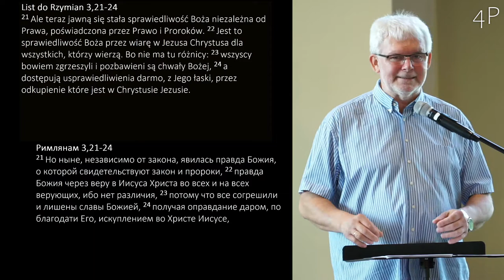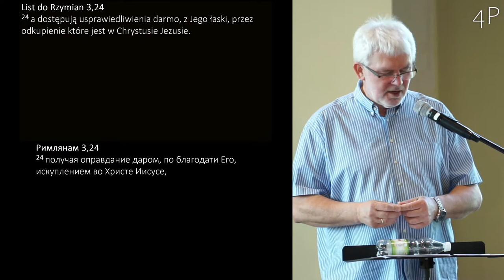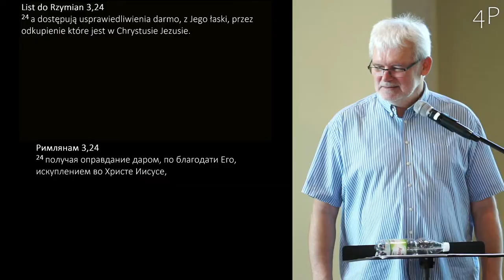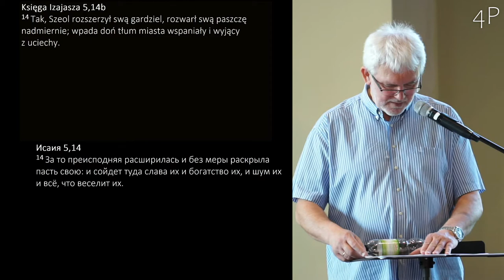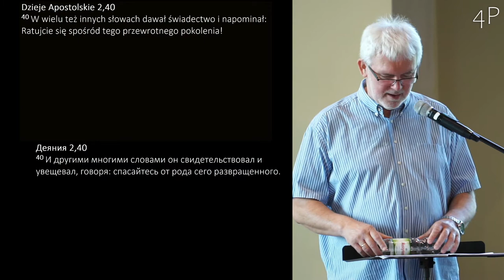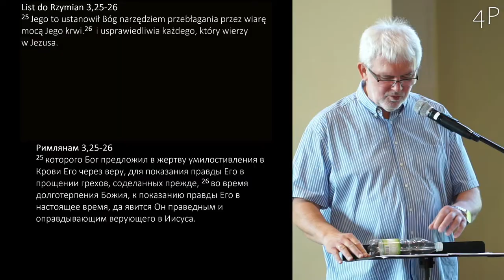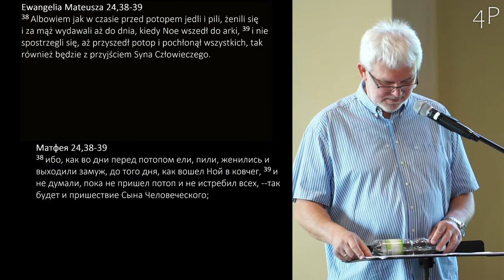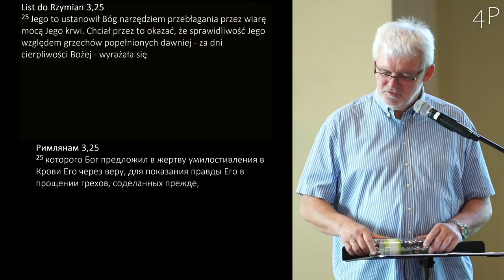Grzegorz Bednarczyk - Drogowskazy Życia 14: „Najciekawszy zawód świata”